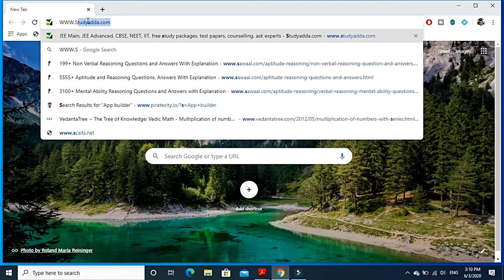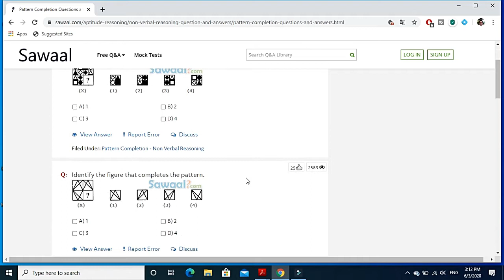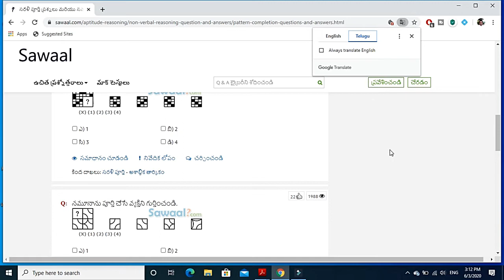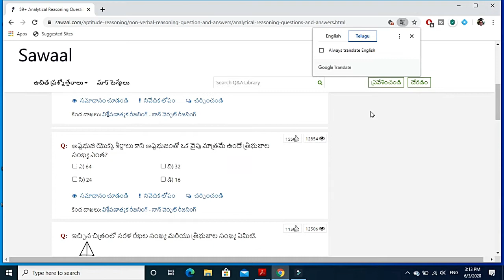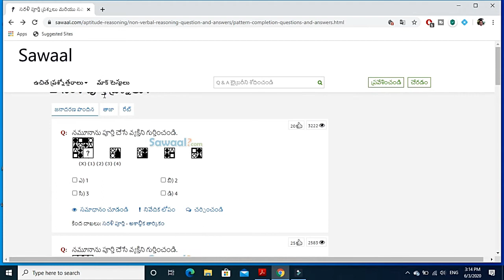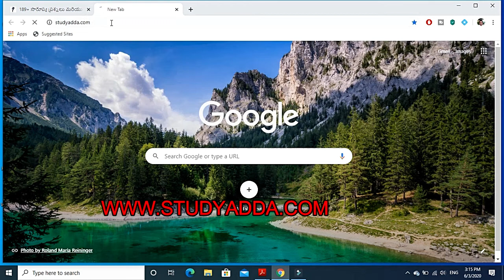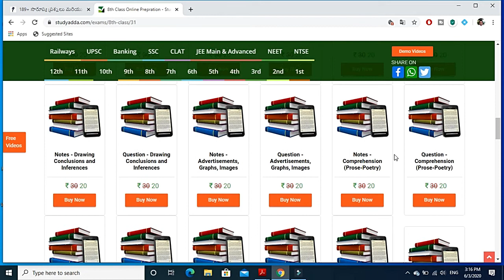NMMS MENTAL ABILITY SYLLABUS FREE ONLINE STUDY MATERIAL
THIS VIDEO EXPLAINS NMMS MENTAL ABILITY FREE ONLINE STUDY MATERIAL IN THEIR OWN LANGUAGE. IT WILL HELP TO INCREASE THEIR SCORE IN THE NMMS EXAM AND ALSO INCREASE CHANCES TO TO GET SCHOLARSHIP.
You can check other videos related to nmms  exam.